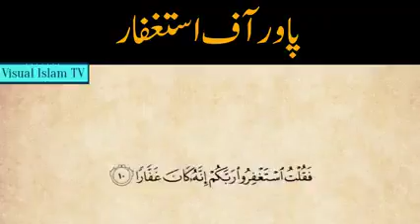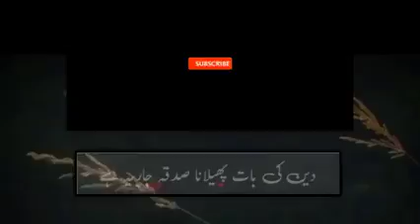power of istaghfaar